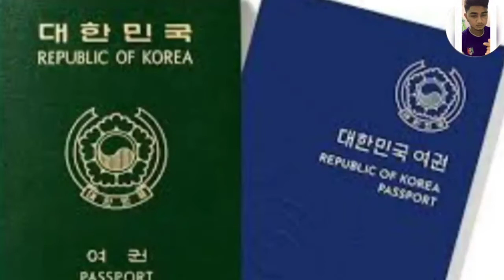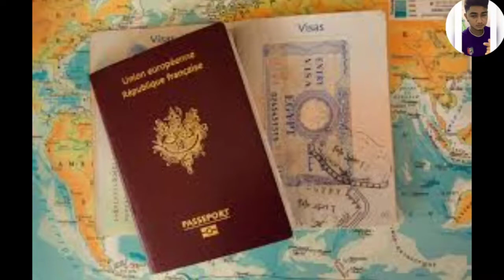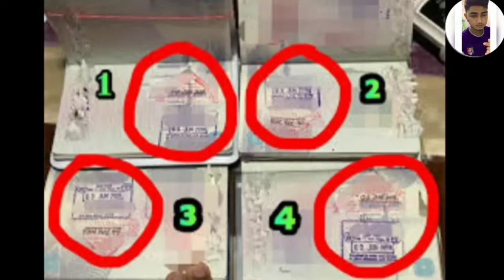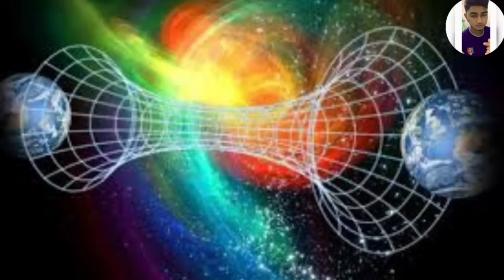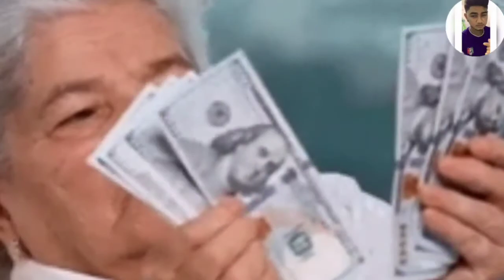The Man From Taured | Tamil |Kirtishvaran°°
Taured Mystery: The Man Who Disappeared Like A Mystery When He Came